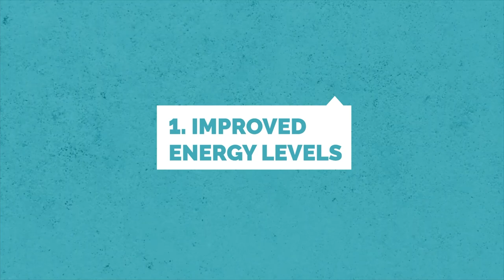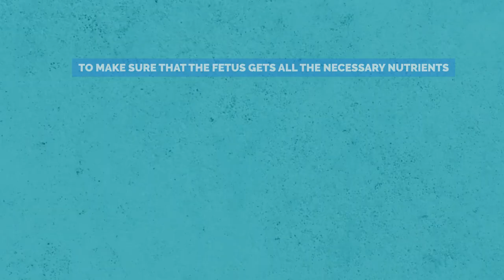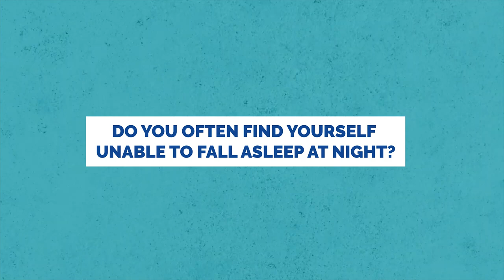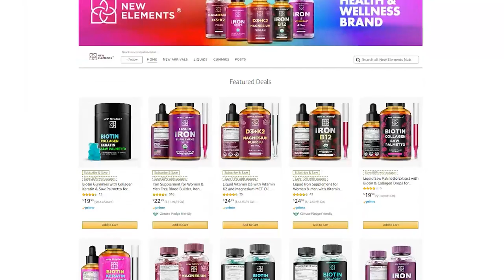Maximize Absorption: Why New Elements Liquid Iron Is a Game Changer!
Introducing the New Elements Liquid Iron Supplement – a revolutionary step forward in nutritional science, designed to enhance your health and vitality. Our unique formula delivers a potent 18mg of iron per serving, expertly blended with MCT oil to ensure optimal absorption and maximize benefits. Infused with a delicious grape flavor, it's not just effective but also a pleasure to take daily.

Why choose New Elements Liquid Iron? Iron is essential for numerous bodily functions, including energy production, immune system support, and the reduction of tiredness and fatigue. However, not all iron supplements are created equal. Our liquid form ensures faster and more efficient absorption compared to traditional tablets or capsules, making it an ideal choice for those looking to boost their iron levels effectively.

Enhanced with MCT oil, our supplement not only aids in iron absorption but also supports overall health, offering a source of clean energy and promoting a healthy metabolism. The refreshing grape flavor makes this essential nutrient enjoyable to consume, ensuring you never miss your daily dose of wellness.

Perfect for individuals seeking to improve their iron levels, athletes aiming for peak performance, or anyone looking to support their overall health and energy levels naturally. Embrace the benefits of a well-balanced iron intake with New Elements Liquid Iron Supplement. Transform your health routine and feel the difference!

Key Features:

18mg of iron per serving for optimal health benefits.
MCT oil-based for enhanced absorption and additional health perks.
Delicious grape flavor for an enjoyable daily supplement.
Ideal for boosting energy, supporting immune function, and reducing fatigue.
Elevate your health journey with New Elements Liquid Iron Supplement and unlock the key to improved well-being.